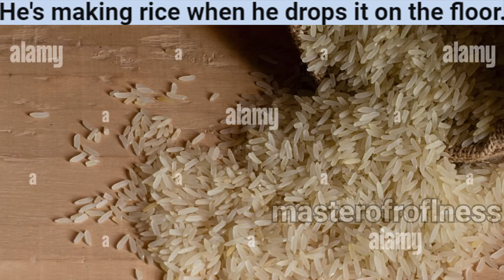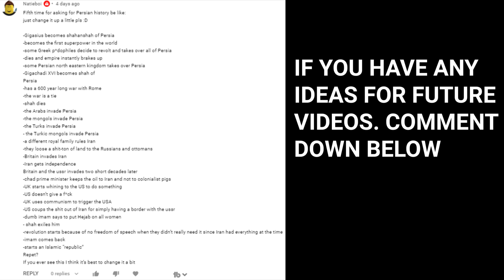Persian History be like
Persians make some of the best Kebabs in the cosmos. If you disagree you're just wrong and I pity you. Thank you, Iran for making Iranians

Song name:
Flying Carpet (Back to Soul) - Sonic the Fighters [OST]
Persians Theme (Extended) - Age of Empires 2 Definitive Edition Soundtrack
The Achaemenids - Epic Iranian Music

Thank you to my supporters here

Hiro P
Julian Smith
Feliks
Federative Mapper Holiday
CodyTheBruh
omega21
Fatcat17
Marfin
Albert Li
Comrade
Logan Hastings
Aaron
Lucas
Orlando Riveria
Joshua
Juhani Meskanen
Yuri192802
The_Hans
Anubassx
Sparkee
Donovan James Conger
ThatOneLoser
ManOfCulture
Jackkarol
Aleksandr
Birb
xSONOHx
Griifin_mui
biggest gaul